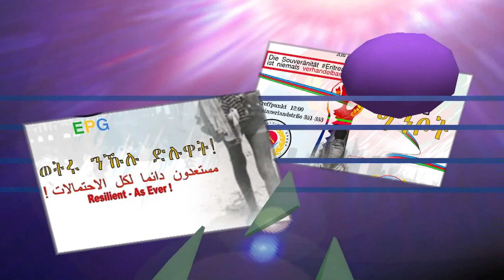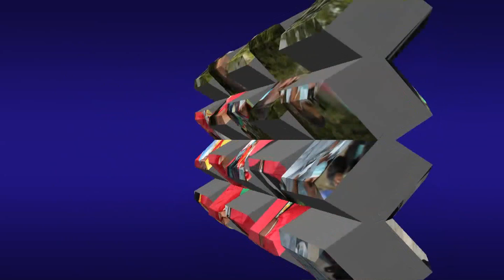30th Eritrean independence day Celebration in Frankfurt Germany 24.05.2021